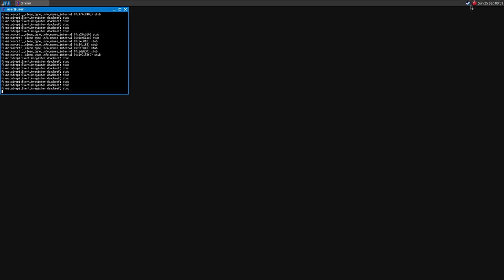Red Orchestra 2 on Linux ·· Test#1 ·· Wine Gallium Nine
Another hard crash when playing Red Orchestra 2..

Recorded with:
preset

16GB Ram DDR3-1600 cl9
ASRock Fatal1ty p67 Performance
Shitty HDD